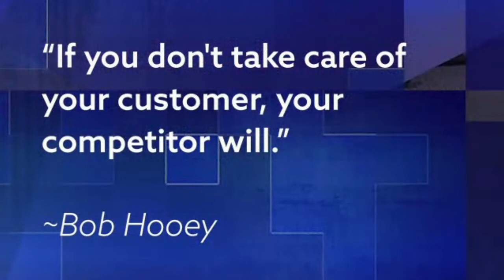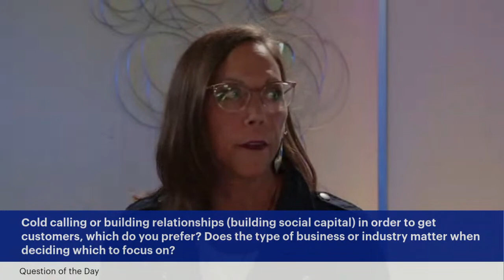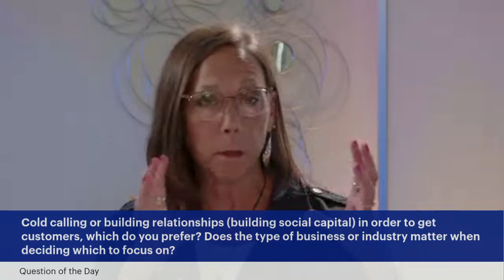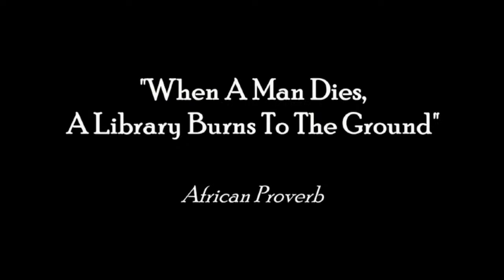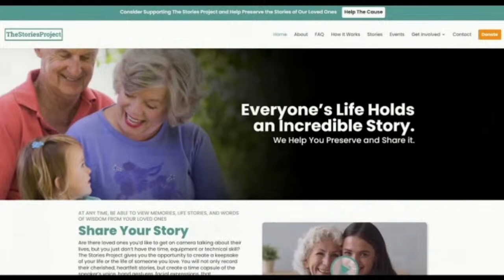Devoted Client Attention with Victoria Thayer and Christina Holcomb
Devoted Client Attention with Victoria Thayer and Christina Holcomb Join Kim Knaak, Tracy Champagne, Sara Deacon - The Adulting Coach along with Jon Taylor and Heike Heemann for a nifty segment of the Connect Show

The Connect Show is coming to you Live across the air waves every Tuesday\
at 10am and get the replays on podcast, video and right here!